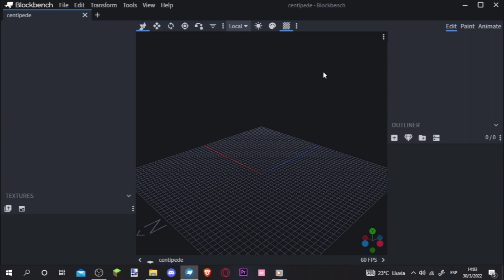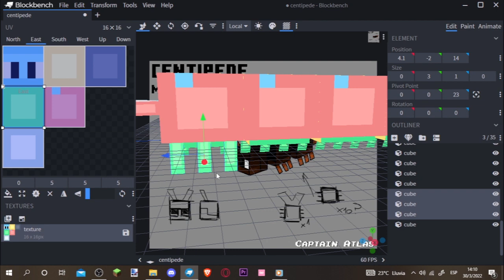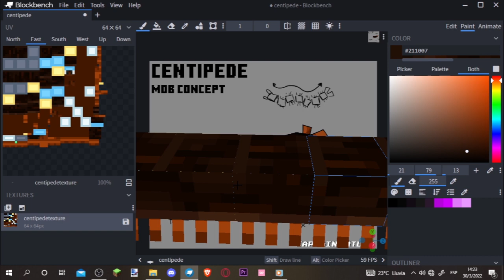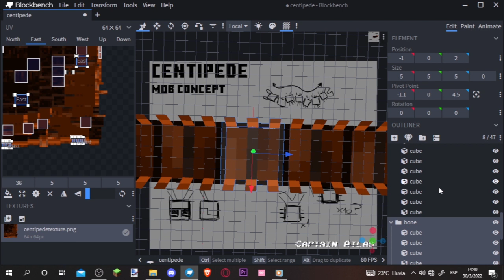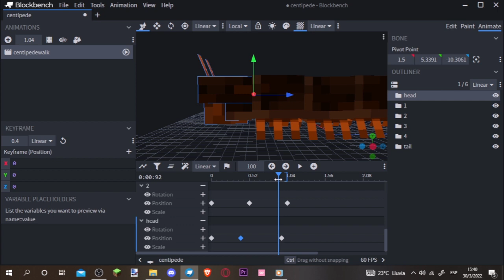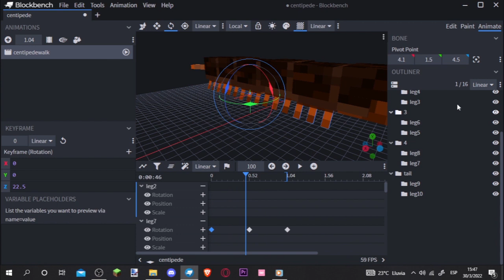Centipede | Blockbench Timelapse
A very long friend is coming!
Here goes the full process behind the making of the Centipede.
I'm also premiering a new intro for the channel! What do you think?